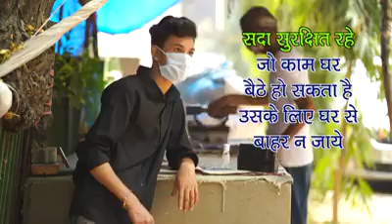Covid unlimited years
try to be calm.